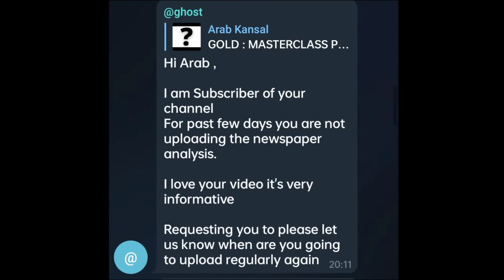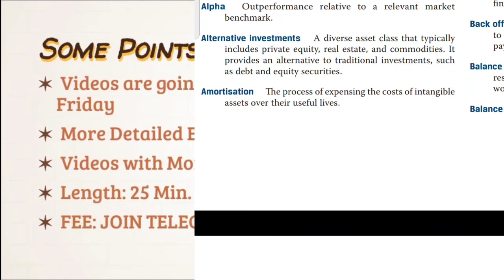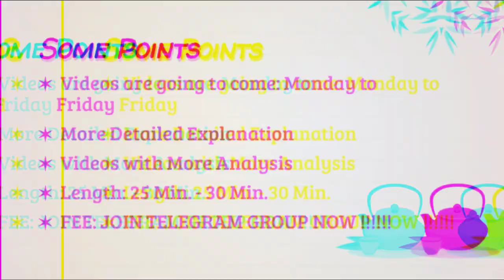Series Restart || Day 0 || Introduction